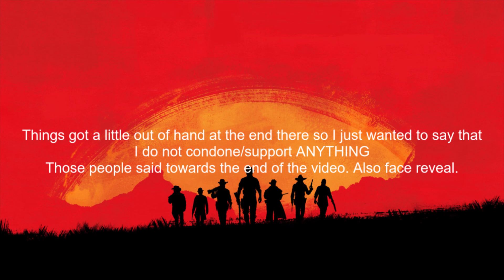Comedy Night but I get banned for playing bop-it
Literally a CallMeKevin rip off video.